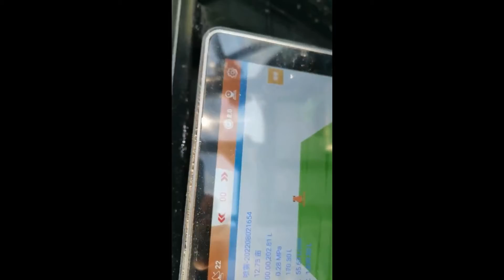Agricultural precision spray system -JIYI PW1